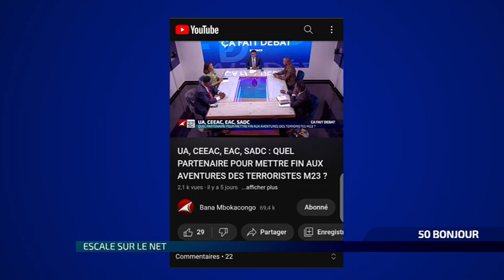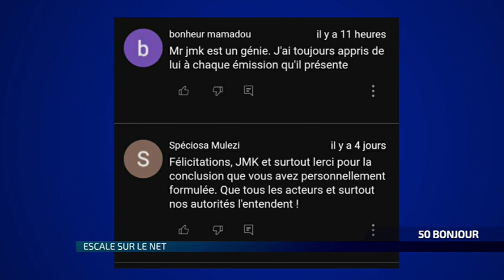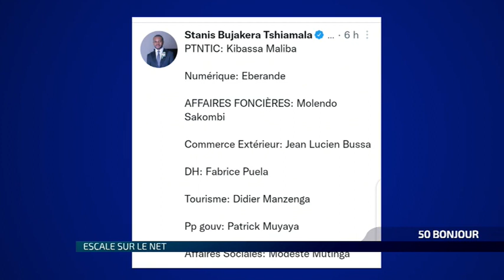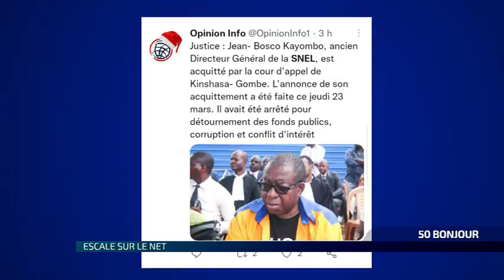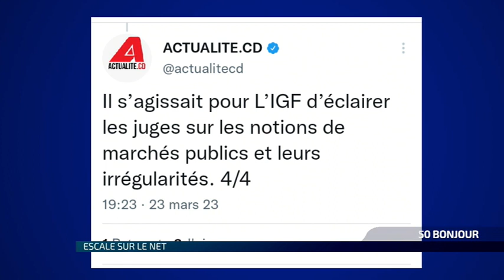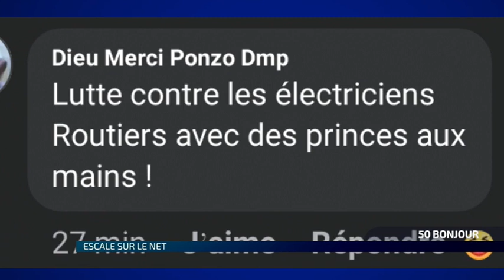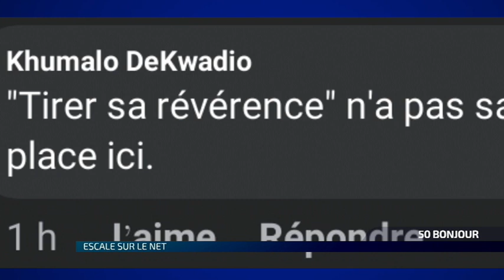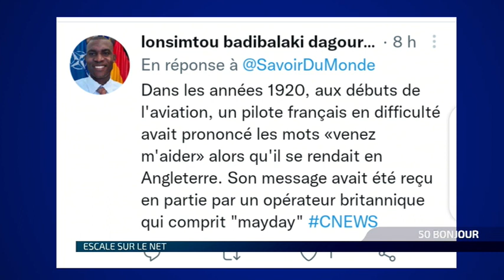ESCALE SUR LE NET: LES NEWS DE LA SEMAINE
ESCALE SUR LE NET DU VENDREDI 24 MARS 2023 AVEC RUFUS LUKANGA ET CHRISTOPHER OTSHOKUM